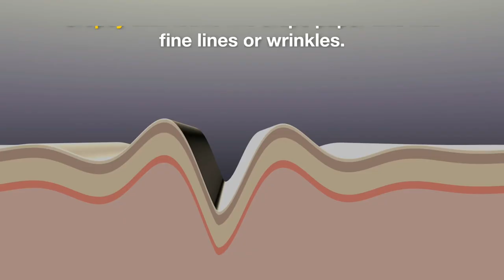What is Crepey Skin?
Grow Hair. Glow Skin. Have a Blast. Because...we are a barrel full of fun.